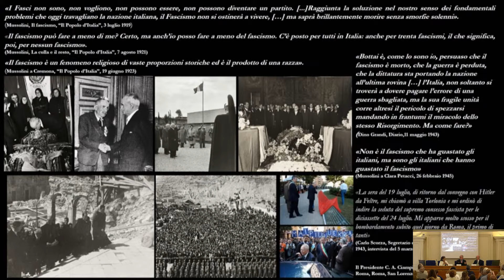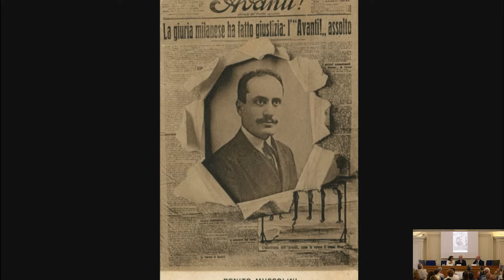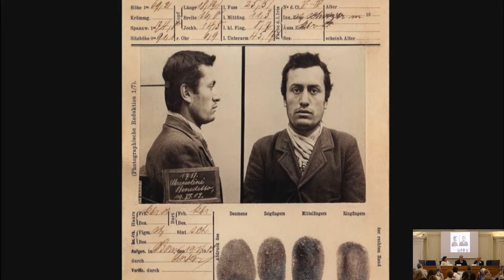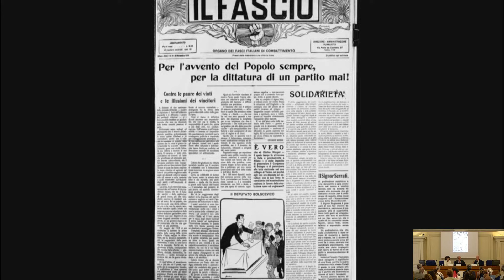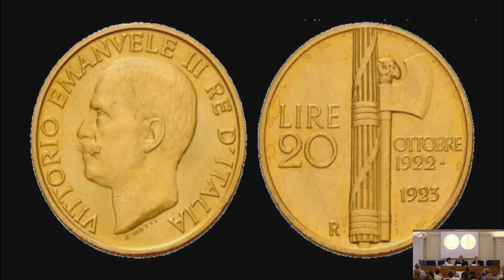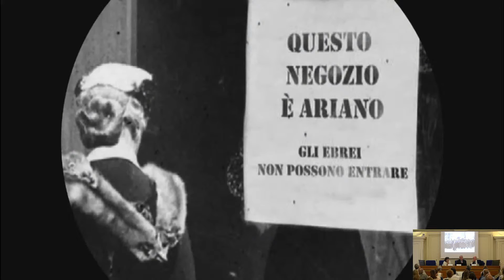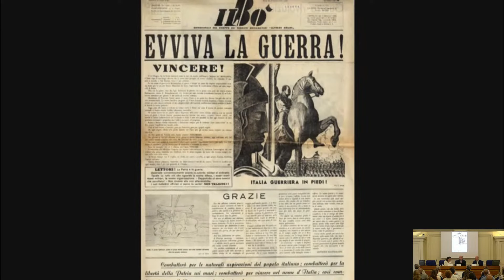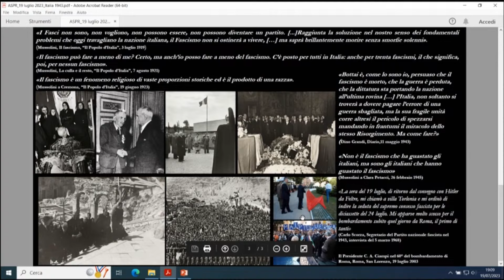Italia 1943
Guerra, Istituzioni, Società, Luoghi, Fascismo
«…Bottai è, come lo sono io, persuaso che il fascismo è morto, che la guerra è perduta, che la dittatura sta portando la nazione all’ultima rovina...»
(Dino Grandi, Diario,11 maggio 1943)

Un dialogo tra Emilio Gentile e Luciano Zani